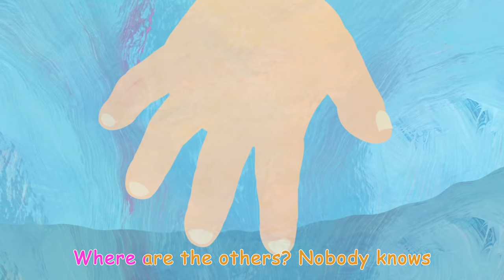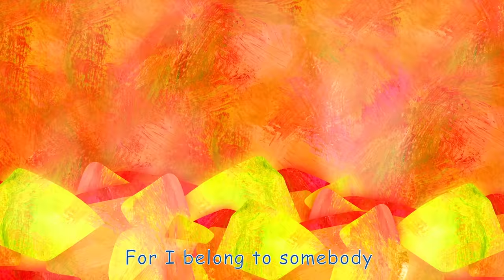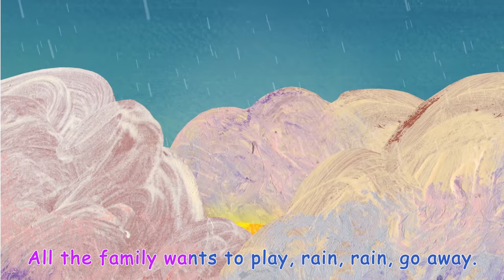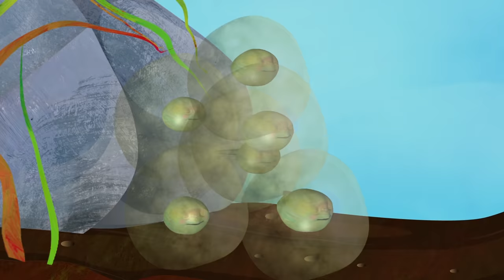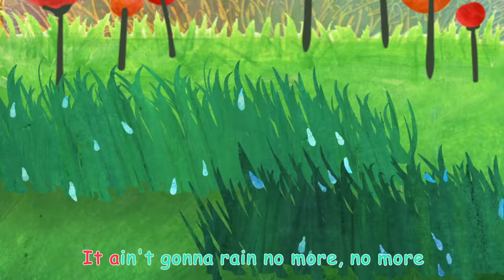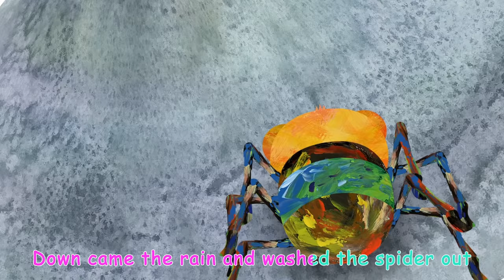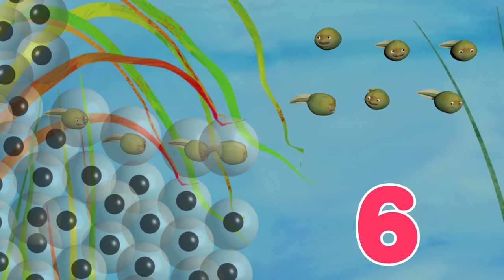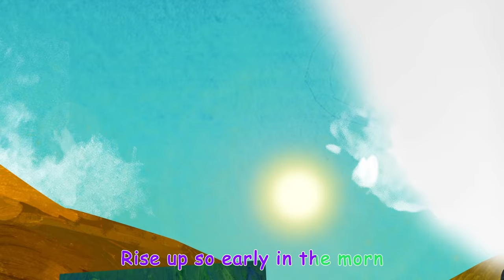Vegetable Song (2D) + More Nursery Rhymes & Kids Songs - CoComelon